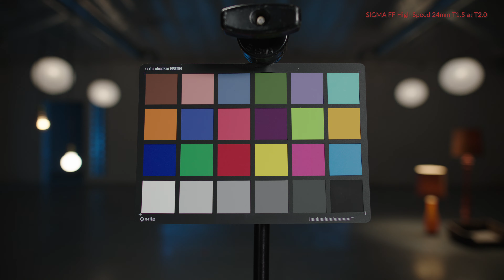SIGMA FF High Speed 24mm T1.5 at T2.0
Brand: SIGMA
Model: FF High Speed

PRESENTED BY:
ShareGrid

CONTRIBUTORS:
Zeiss

This video is part of one of the largest lens tests ever conducted. "The Ultimate Full Frame Lens Test" consists of 20 of the most popular Full Frame lens sets available to filmmakers. With over 300 videos in 4K, you can watch and compare each of our 85 individual Full Frame prime lenses at various T-stops using our one-of-kind “Quad-player.” The Quad-player allows you to simultaneously play up to 4 videos so you can experience the most thorough process in comparing cinema lenses…and in the comfort of your own home.

The "Ultimate Full Frame Lens Test" is Part 3 of "The Ultimate Cinema Lens Library" which now consists of over 500 videos and 40 sets of lenses to compare using our Quad-player. The library now includes full frame, super 35 anamorphic, spherical, vintage, modern, zooms, still lenses, and even an anamorphic adapter! The Ultimate Cinema Lens Library brings you one of the largest and most comprehensive lens tests to date.

As a free resource, we hope this will help you and others make well-informed decisions when it comes to what type of lens you want for your next project. Enjoy!

FULL LIST OF FULL FRAME LENSES:
ARRI Signature
Canon CN-E
Canon FD - Rehoused by GL Optics
Canon K35 - Rehoused by TLS
Cooke S7/i
Canon Sumire
Leica R - Rehoused by GL Optics
Leitz THALIA
Nikon AI-S - Rehoused by Zero Optik
Richard Gale Optics UK CLAVIUS
Rokinon Xeen
Schneider Xenon
SIGMA Cine FF Classic
SIGMA FF High Speed
Tokina Vista
Tokina Vista One
TRIBE7 BLACKWING7 binaries
ZEISS CP.2
ZEISS CP.3
ZEISS Supreme

CREW:
Executive Producer: Brent Barbano
Executive Producer/Director: Mark LaFleur
Supervising Producer: Jay Holben
Production Manager: Jared Jacovich
Director of Photography: Kyle Stryker
A Camera 1st AC: Seda Kisacik
A Camera 2nd AC: Amber Lane
B Camera Operator: James Hammond
B Camera Operator: Kaity Williams
B Camera 1st AC: Candace Higgins
B Camera 1st AC: Chris Metcalf
B Camera 1st AC: Brian Taylor
B Camera 1st AC: Jeffrey Carolan
B Camera 2nd AC: Shannon Stutenroth
C Camera Operator: Brent Barbano
D Camera Operator: Pedro Bringas
BTS Camera Operator: Eric Lombart
BTS Photography: Joseph Adams
BTS Photography: Eric Lombart
Social Media Manager: Shannon Stutenroth
Post Supervisor and Editor: Nick Ferreiro
Post Production Services: Green Ivory Films
Media Manager: Andy Reynolds
Model: Kori Agee
Hair and Makeup: T’ai Rising-Moore
Gaffer: Cody Gere
Key Grip: Brandon Le
Grip and Electric Swing: Chetco Timmins
Lens Tech/Consultant: Matthew Duclos
PA: Logan Regnier
PA: Hanna Benavides
PA: Ryan Doody
PA: Cyrus Wu
PA: Alex Coulter
Set Dog: Jackson

SPECIAL THANKS:
The ASC
Christopher Probst, ASC
David Stump, ASC
Denis Lenoir, ASC
Markus Förderer, ASC
Arianna Shining Star Pane
Bianca Halpern
Clint Lealos
Elle Schneider
Jas Shelton
Kevin McCarthy
Lauren Lexton
Phil Holland
Canon U.S.A., Inc.
G-Technology
Schneider Optics
Tokina Cinema
Rokinon
ZERØ OPTIK
Alternative Rentals
Ancient Optics
BECiNE
Cine Visuals
Eastside Camera Services
F22 Studios
Freestyle Filmworks
JL Fisher
Location Sound
Socal Rentals
The Production Truck